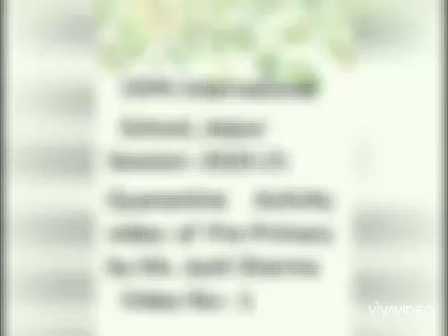VSPKJ//2020-21//Quarantine Activity of Pre Primary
Video from λ₦łŁ ƙUMλƦ